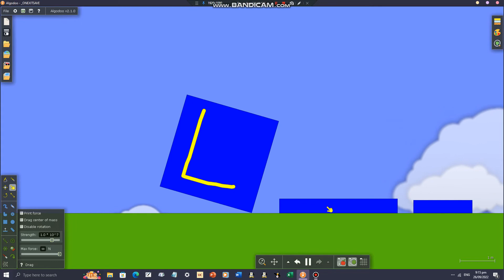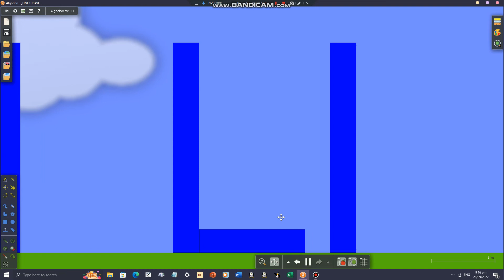L l Alphabet Algodoo